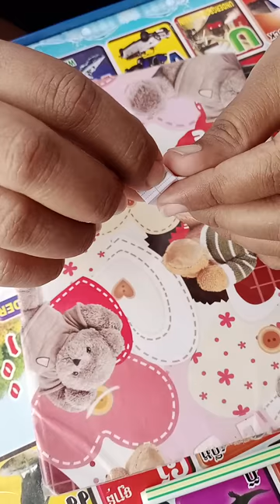របៀបបទសត្វចាប| How to Make a Paper Bird: A Step-by-Step Origami Guide 14-9-2024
របៀបបទសត្វចាប| Discover the art of origami with this easy-to-follow tutorial on making a paper bird. Perfect for beginners and experienced crafters alike, this guide will walk you through each step, from folding techniques to creating beautiful paper birds. Enhance your crafting skills and add a touch of handmade charm to your décor.